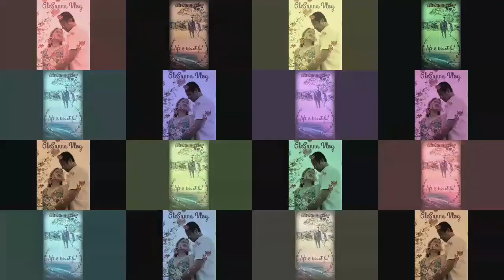BRIEF UNDERWEAR PRANK TO MY NIECE SHORT VIDEO || ALESANNA VLOG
underwear pranks
pull underwear prank
funny underwear pranks
underwear prank video
funny underwear prank
best underwear pranks
good underwear pranks